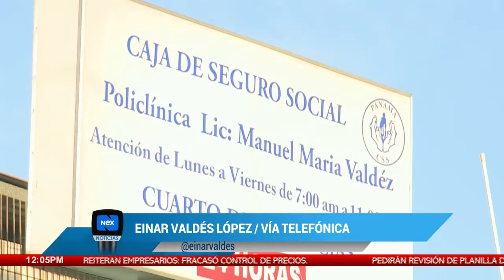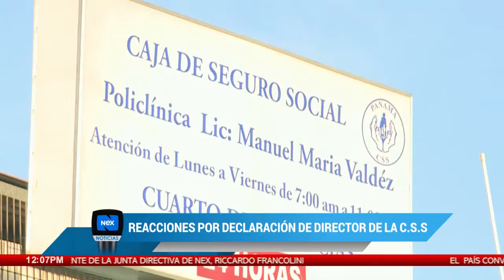Asegurados de la CSS piden al Director encargado mejorar la atención